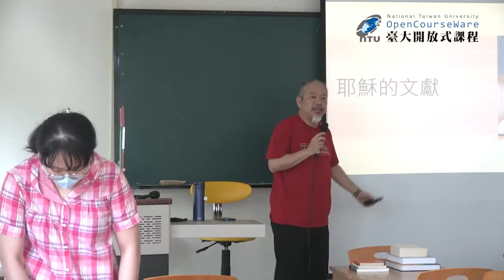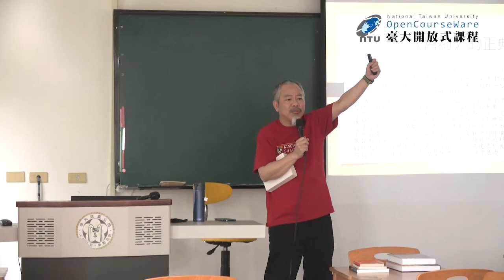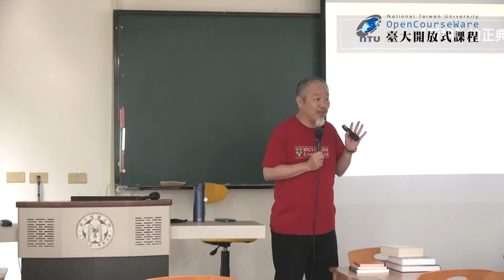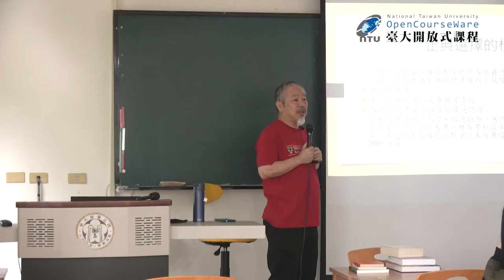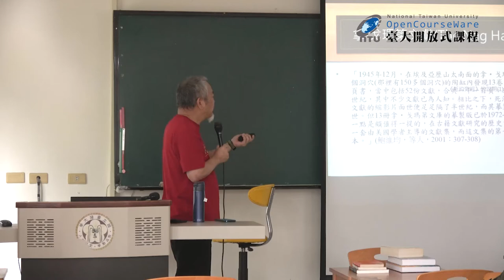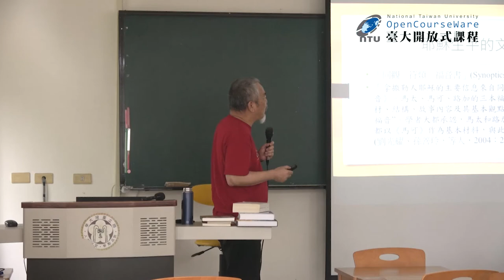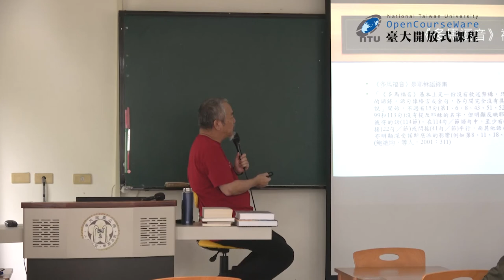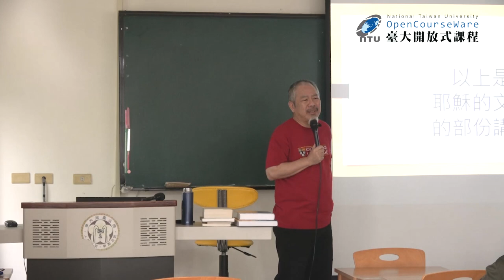聖哲社會學 22. 耶穌 I：文獻